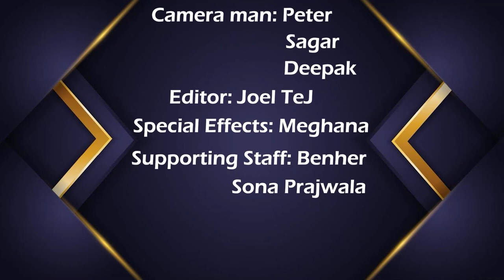KRAISTHAVA KONAM PART - 13 (PAS. JOHN PAUL GARU) 26-10-24